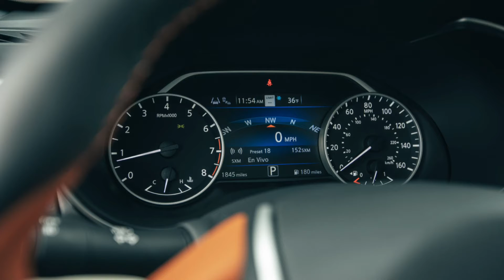2019 Nissan Maxima Photographic image 2019 닛산 맥시마 사진모음